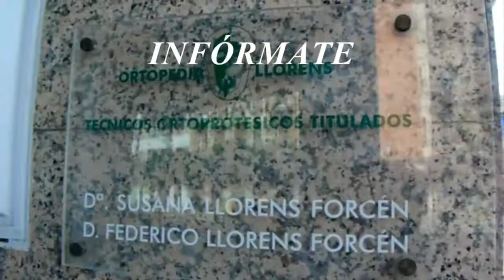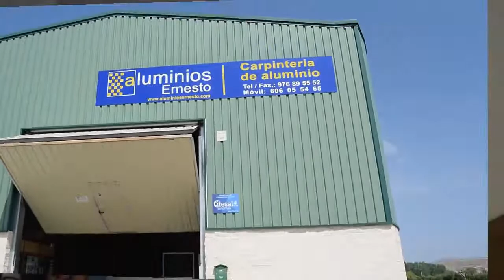ENCLAUSTRADOS - SERGIO SEBASTIÁN FRANCO - TORRE ALBARRANA 2017